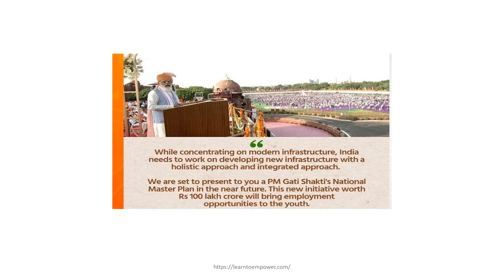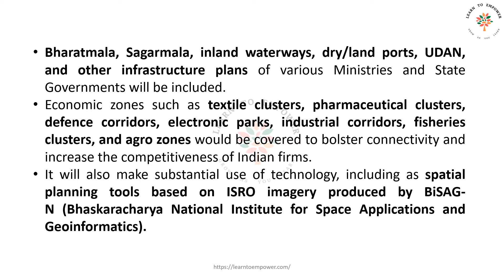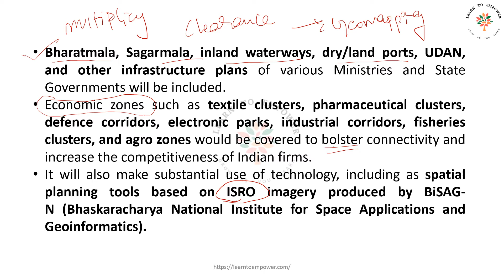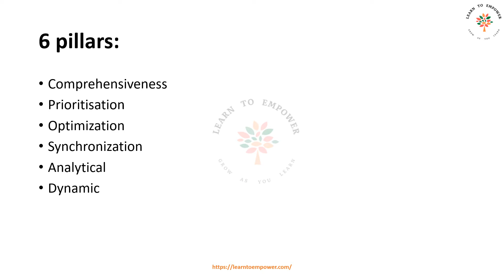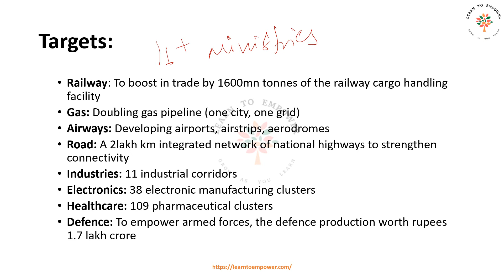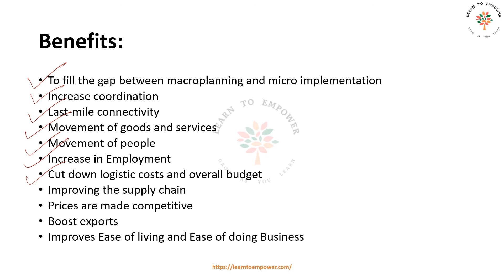PM Gati Shakti-National Master Plan